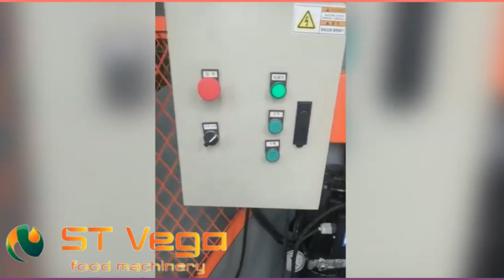Перекидач контейнерів у приймальні бункери STvega Unloader A 2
Перекидач контейнерів можливе виготовлення на замовлення клієнта, є заслінка від висипання, також використання різного кута нахилу. Може піднімати та опускати великі контейнери будь-якого типу. Призначений для підйому та перекидання контейнерів з овочами (картопля, морква, цибуля, буряк, корнеплоди) у приймальні бункери.